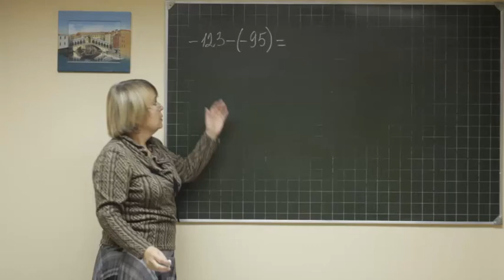Math didaktika F6 215